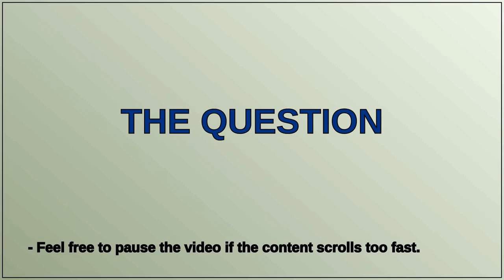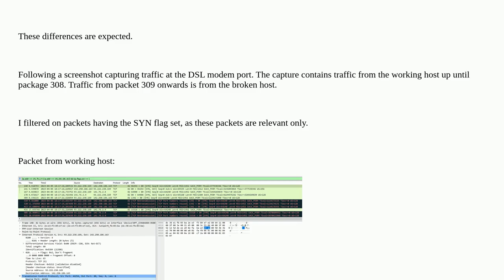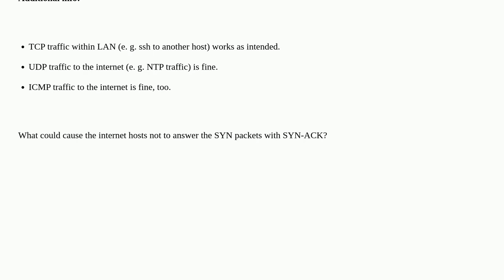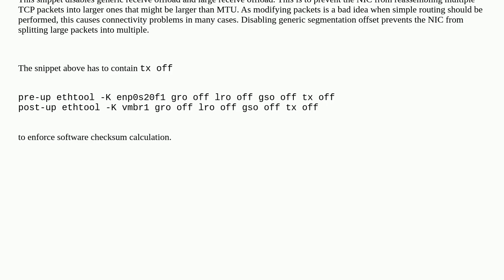TCP communication to internet broken - no SYN-ACK received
A special thanks goes out to the community

  tcp linux networking opnsense